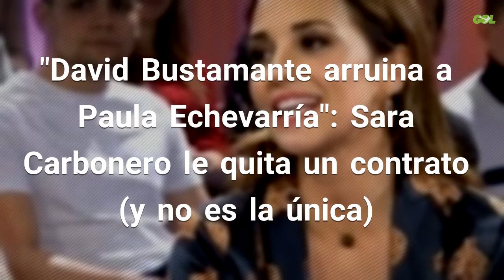"David Bustamante arruina a Paula Echevarría": Sara Carbonero le quita un contrato (y no e...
Al finalizar Velvet y tras comunicar su divorcio con David Bustamante, Paula Echevarría empezaba una nueva etapa tanto profesional como personal La actriz dio una segunda oportunidad al amor de la mano de Miguel Torres. Respecto a la televisión, la influencer cambió Antena 3 por Telecinco. Paolo Vasile la retenió en el medio como nueva estrella. Un contrato de exclusividad que ahora pendería de un hilo. Fuente